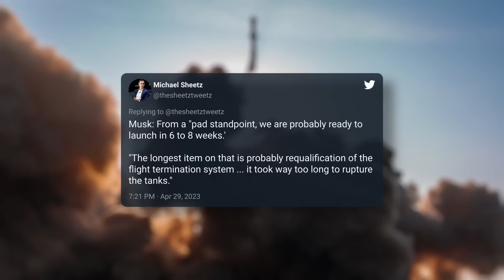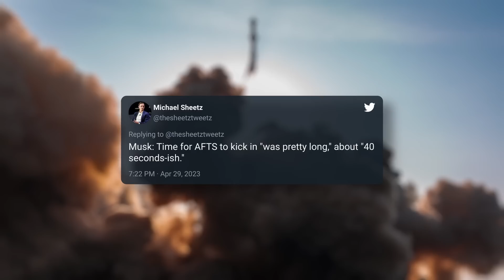New Water-Cooled Steel Plate Spotted at Starbase Ahead of Next Starship Flight - Starbase Weekly #61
This week at Starbase cleanup and repairs at the launch site are well underway as construction of Ship 29, Booster 11 and the new Mega Bay continue without missing a beat, cryo testing resumes at Massey's, and over at Cape Canaveral we are treated to the next Falcon heavy launch, as well as a pair of Falcon 9 launches.

If you would like to get involved with our community or learn more about Rockets and Space, please feel free to join our LabPadre Discord server

Browse our online store!

BitCoin Wallet: bc1q7w0932yn2xk9ympkm2uzn28pnm90qzmplr4yew

Elite Crew: Tim Dodd, Eric Beavers, Marcus House, Matt Lowne, Zack Golden, Colin Smith, Steve Roberts, Azatht

Special thanks to:
Audio/Video Editors: Lucid, timmy
Videography: LabPadre
Photography: Nick D'Alessandro, RGV Aerial Photography
Clip Capture Bot: archfan7411
Clip Reporting: KalimGold, mouser58907, Oskar Wróbel, timmy, WLAnimal
Script Editors: 61Naps
Script Writers: WLAnimal